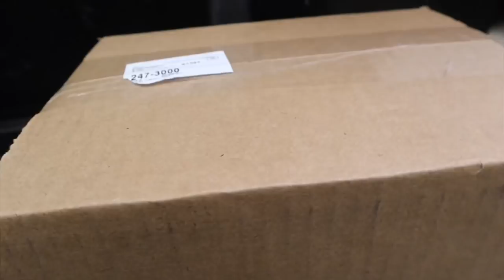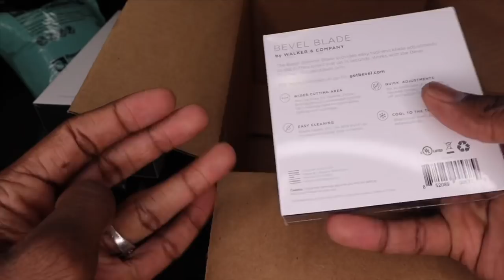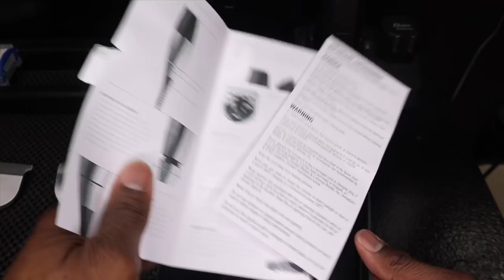Tutorial bevel trimmer kingmelifestyles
Barber tutorial review on the new bevel trimmers with the new T Blade barbershop unboxing video kingmelifestyles  kingthebarber